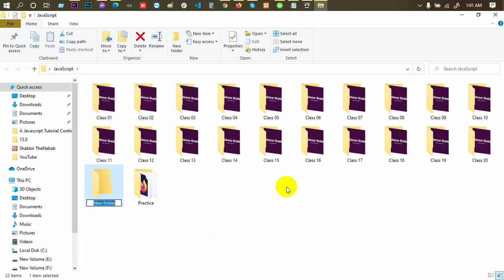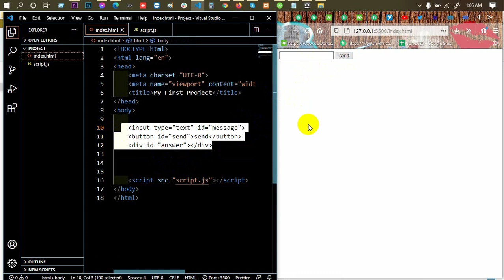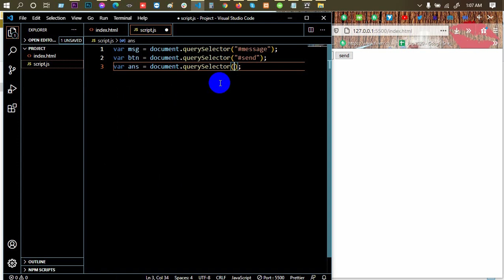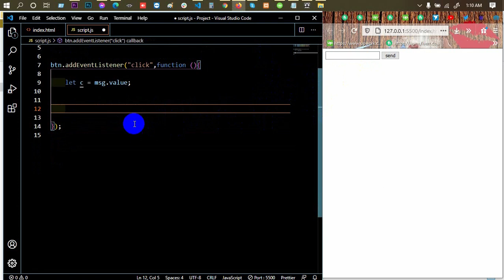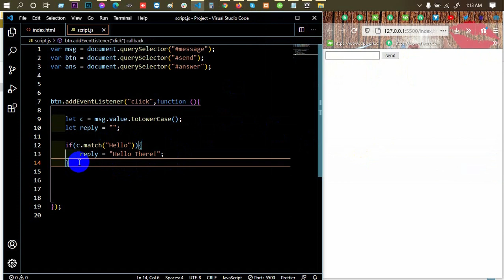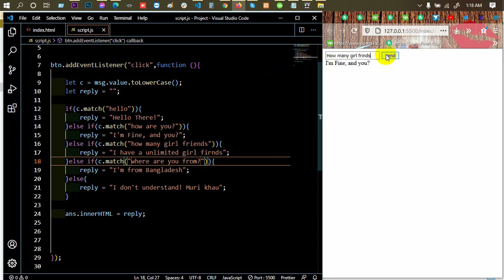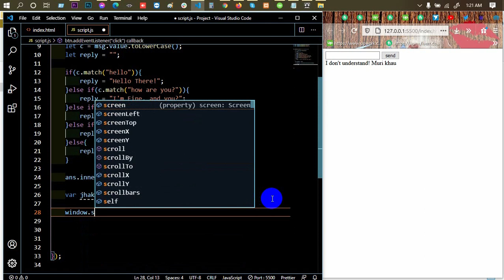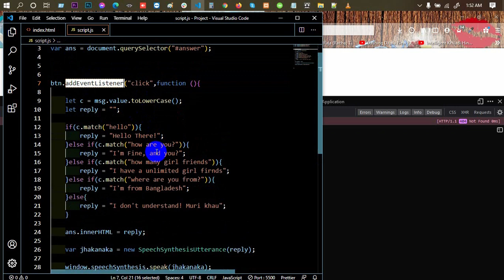Advanced JavaScript Tutorial | Part-21 | JavaScript Apps[Google Assistant] | Web IT LTD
In Advanced JavaScript Tutorial Series Part-21, JavaScript Apps[Google Assistant] is another part of Web IT LTD.

web design.

javascripting tutorials, javascript bangla, javascript bangla tutorial,
javascript tutorial youtube, advanced javascript tutorial, javascript examples,

***  WARNING ***